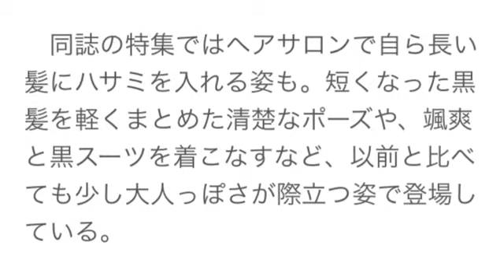鈴木サチ、元AneCanモデル ロングヘアを30cmカット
スキマ時間で月収２７万円！合間にできる副業の頂点新職業『スマホYouTuber』
元AneCanモデル・鈴木サチ（35）が、今日25日発売の『mamagirl』（エムオン・エンタテインメント）冬号の紙面にて、栗色ロングヘアを30cmカットし、黒髪にチェンジした姿を初披露。「ママとして、モデルとして、落ち着いたオトナのイメージも表現したいと思っています」と意気込みを語っている。

　同誌の特集ではヘアサロンで自ら長い髪にハサミを入れる姿も。短くなった黒髪を軽くまとめた清楚なポーズや、颯爽と黒スーツを着こなすなど、以前と比べても少し大人っぽさが際立つ姿で登場している。

　雑誌『AneCan』（小学館）創刊から7年間専属モデルを務めた鈴木は、2009年9月に一般男性と結婚。現在は4歳の女児と2歳の男児の母で、「子育てや家事も工夫を学んで時間の使い方が上手くなり、改めてモデルとしての自分を自覚して意識して生活するようになった」と生活と心境の変化についてコメント。今後はファッションモデルだけでなく、健康や食生活、スポーツなどさまざまなジャンルについても発信していくと語っている。